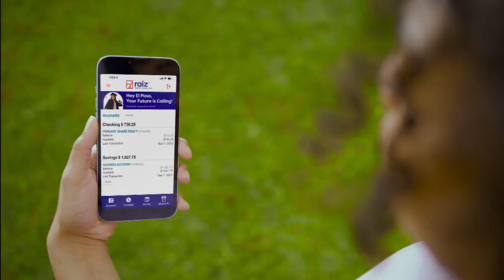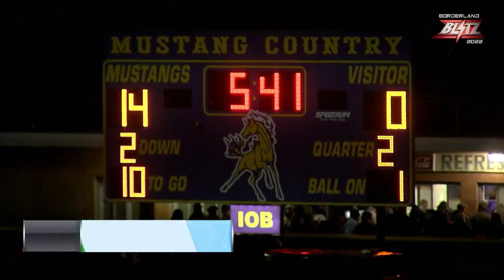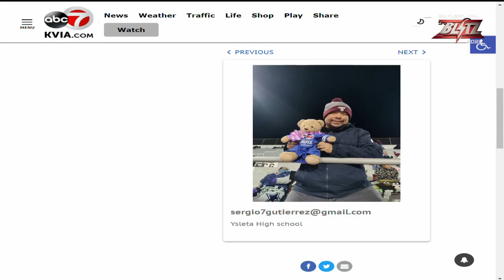Borderland Blitz Week 11: Schedule & Scores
Borderland Blitz Week 11: Schedule & Scores [(1068344)]